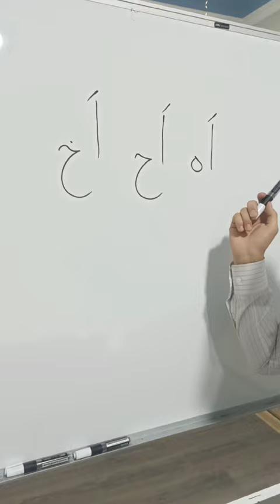Arab Tilidagi 3 "H" harfi